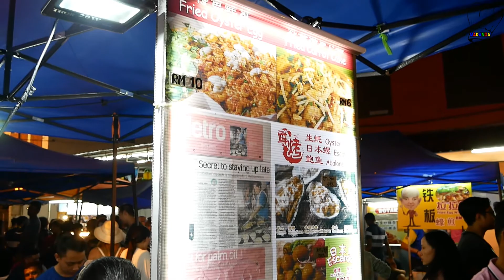spicy Turban shell/ Malacca Jonker Street /malaysian food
spicy Turban shell in Malacca Jonker Street

Price: RM 10 (USD 2.4)